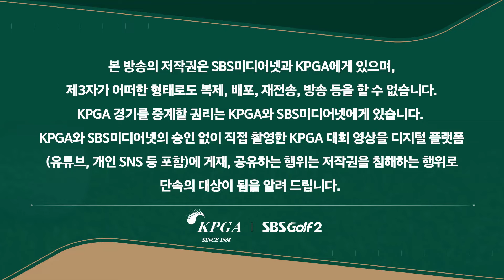[2024 KPGA] 샷이글이 몇 개야? 이 맛에 남자 골프 본다!! KPGA 핫샷 릴레이｜현대해상 최경주 인비테이셔널